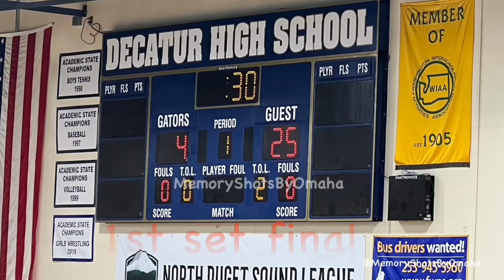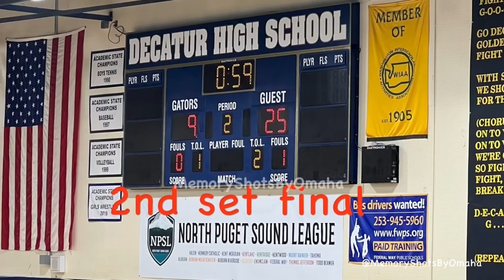*9-13-23 Decatur Gators vs Tahoma (Girls-Varsity Volleyball Game) {REUPLOAD}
*Thank you & we appreciate your support.